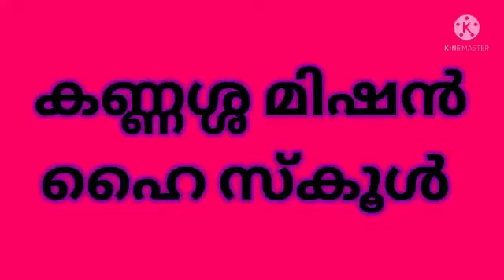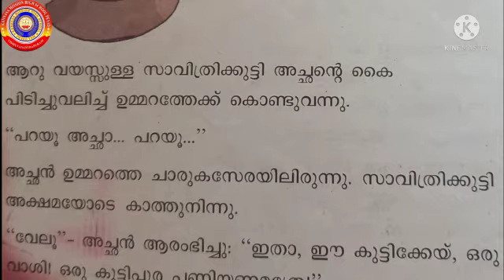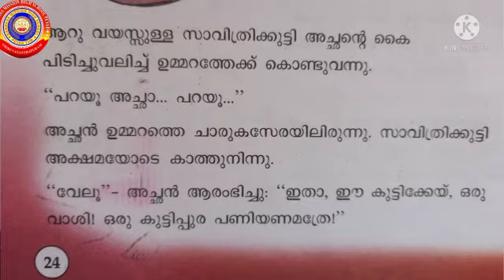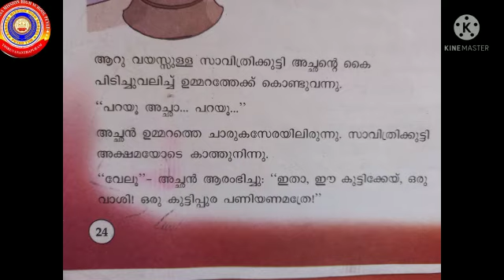Standard 2 Malayalam Unit 2 Part 1 കുട്ടിപ്പുര